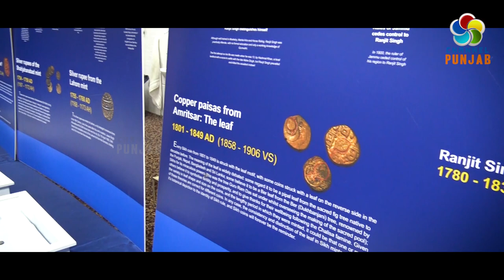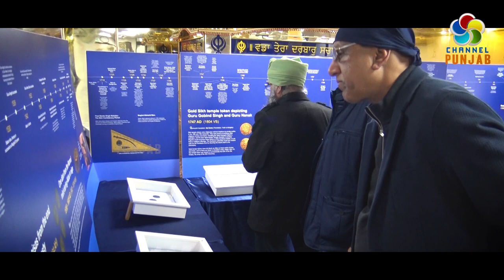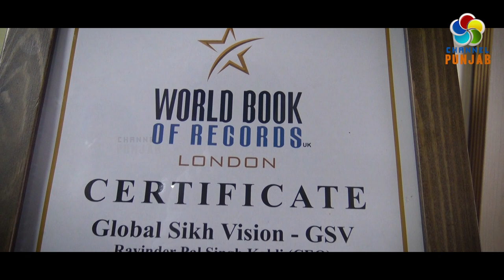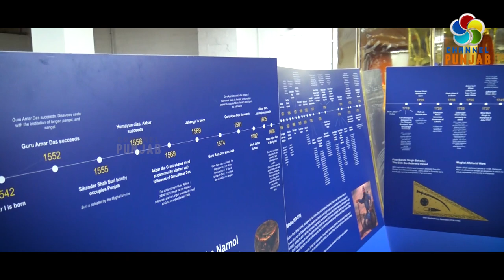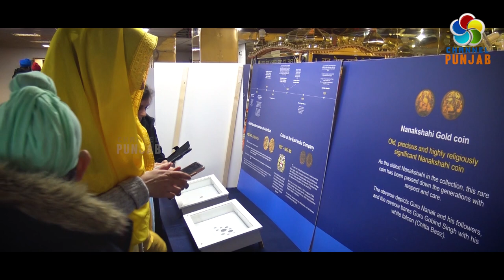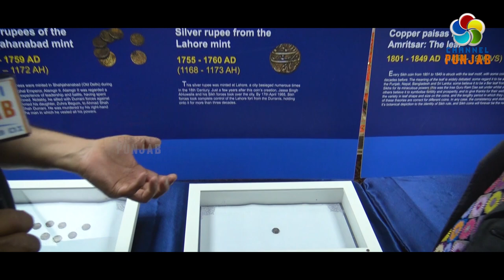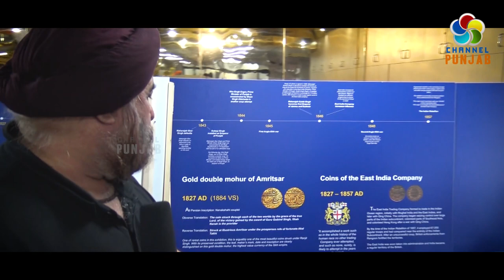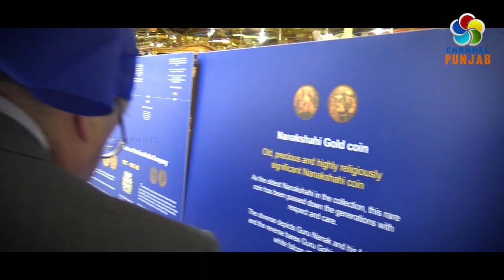Sarkar E Khalsa Coin Exhibition & Rupert Matthews interview by Channel Punjab about his campaign.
Sarkar E Khalsa, Coin Exhibition held at Guru Tegh Bahadur Gurdwara Leicester.
Rupert Matthews interviewed by Channel Punjab about his campaign to be Police & Crime Commissioner whilst visiting the exhibition.
The interview covered a lot of ground, including his background as a historian, his ambitions for policing in Leicester and how to deter crime from happening.